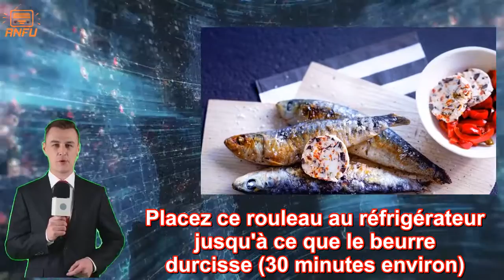Recette : sardines et poivrons grillés, beurre composé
La recette de votre prochain barbecue !    Pour 4 personnes - Préparation : 20 min - Cuisson : 5 min - Repos : 1h30   Ingrédients   24 sardines   2 poivrons grillés   10 cl d'huile d'olive   Fleur de sel   Poivre du moulin   Beurre composé :   120 g de beurre demi-sel (ou doux)   10 feuilles de basilic   10 olives noires dénoyautées   6 pétales de tomates confites   3 pincées de piment d'Espelette   Sel   Préparation   Sortez le beurre du réfrigérateur 1 h avant son utilisation afin qu'il ramollisse.   Lavez le basilic.   Hachez les olives, les tomates confites et les feuilles de basilic.   Dans un saladier, travaillez le beurre jusqu'à ce qu'il prenne la consistance d'une pommade, incorporez-lui les olives, les tomates, le basilic hachés et le piment d'Espelette. Mélangez jusqu'à ce que le mélange soit homogène. Vérifiez l'assaisonnement.   Placez le beurre sur du film alimentaire et roulez en prenant soin de fermer les deux extrémités. Placez ce rouleau au réfrigérateur jusqu'à ce que le beurre durcisse (30 minutes environ).   Videz les sardines (ou demandez à votre poissonnier de le faire). Nettoyez-les sous un filet d'eau froide.   Emincez les poivrons grillés.   Préparez un barbecue.   Badigeonnez les sardines d'huile d'olive.   Lorsque la braise est prête, déposez les sardines sur la grille et cuisez-les 5 minutes environ en les retournant régulièrement.   Disposez les sardines dans un plat, assaisonnez de fleur de sel et de poivre, accompagnez de rondelles de beurre composé et de poivrons grillés.